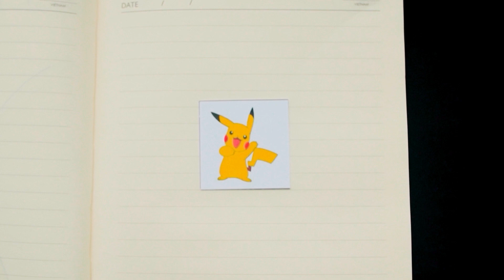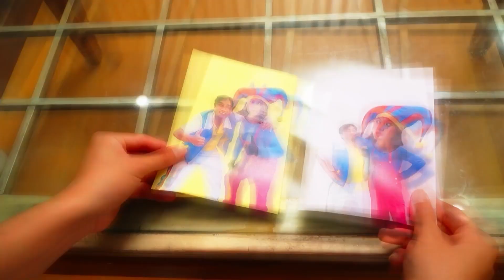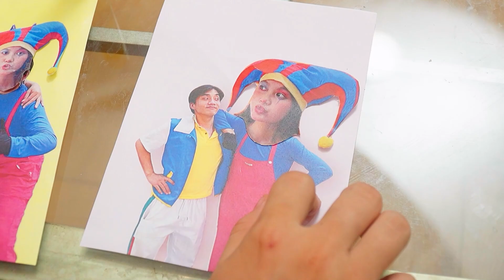Rich vs Poor Pokémon | The Ultimate Pokémon Battle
Witness the ultimate showdown between poor Pokémon and rich Pokémon in this epic battle! Watch as these Pokémon from different backgrounds face off in an exciting clash filled with action and surprises. Who will come out on top in this unique and thrilling Pokémon battle? Tune in to find out and enjoy the adventure!